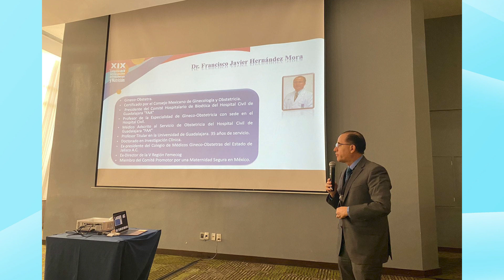Sistema Nacional de investigadoras e investigadores l Ginecologia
Felicitamos al Dr. Francisco Javier Hernandez Mora por su Incorporacion al  Sistema Nacional de investigadoras e investigadores, en pro de la investigacion y la divulgacion de la ciencia y la informacion, enhorabuena